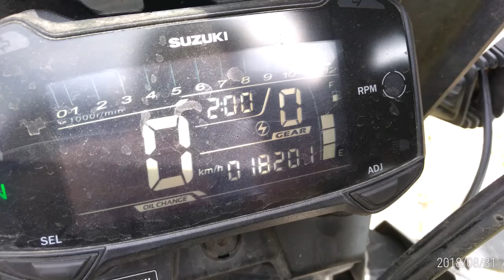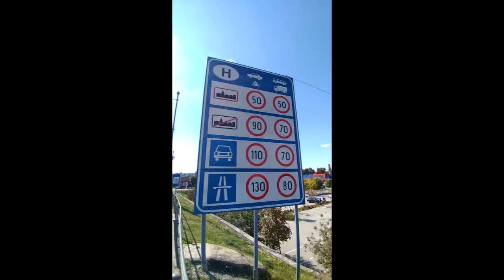[2018-05] Crossing the Eurasian Continent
(Eastern Europe)
Baltic States (Estonia, Latvia, Lithuania) -Poland-Czech Republic-Austria-Slovakia-Hungary